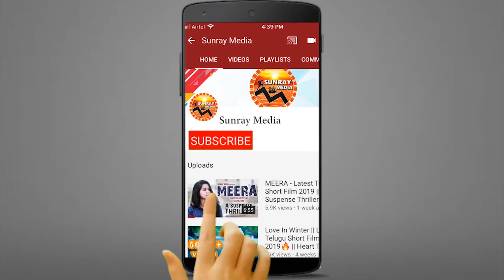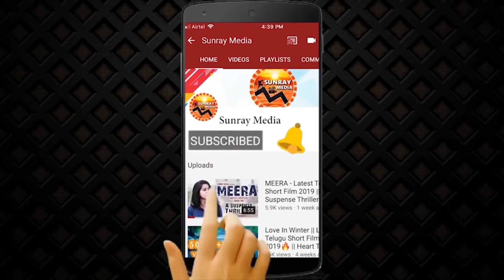Kaama Kanti Video Song || Lawyer Viswanath Movie Songs || Comedian Ali || Sunray Media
Watch Kaama Kanti Video Song || Lawyer Viswanath Movie Songs || Comedian Ali || Sunray Media